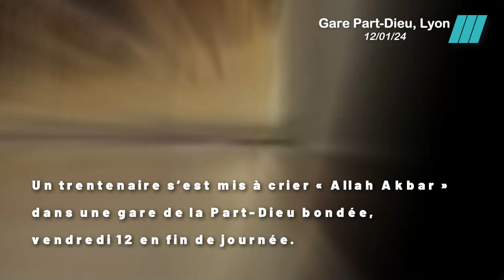Tension et panique à la gare Part-Dieu de Lyon